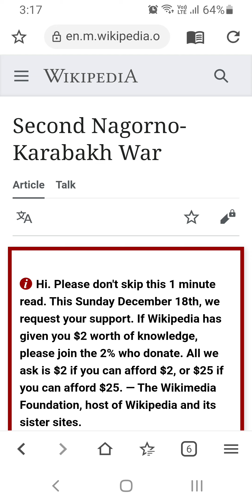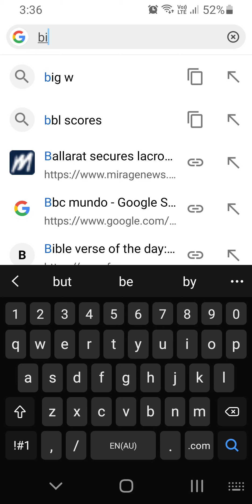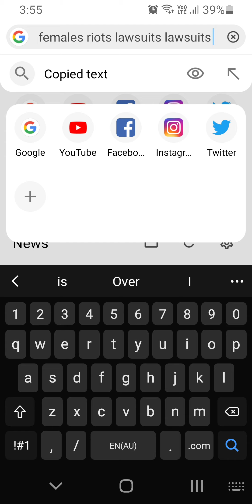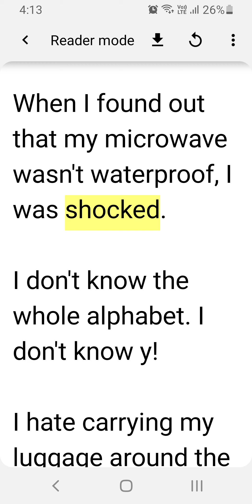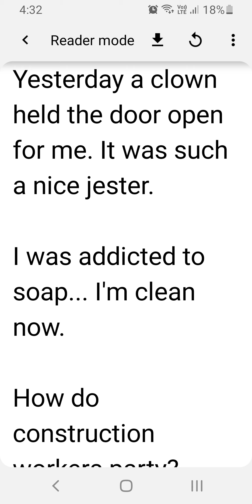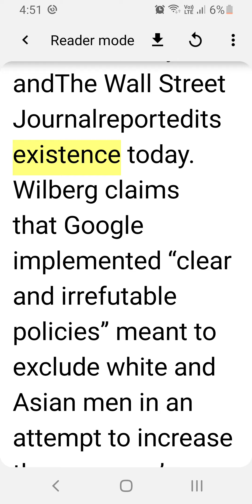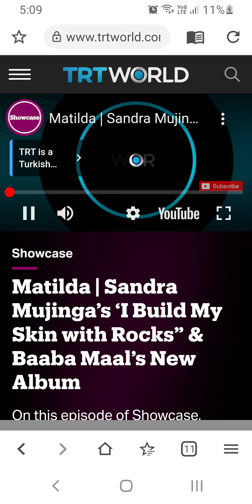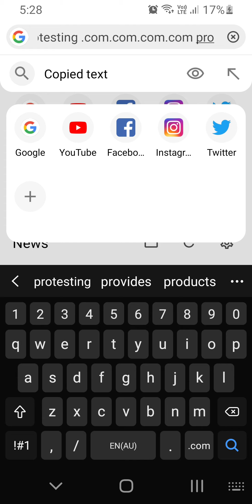china Australia information podcast radio outstanding love questions listenning replying gods